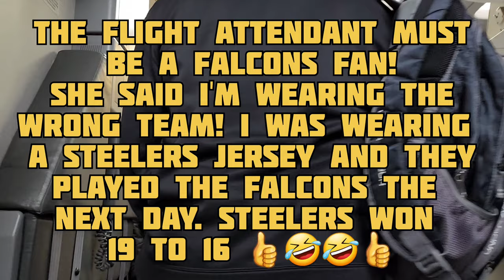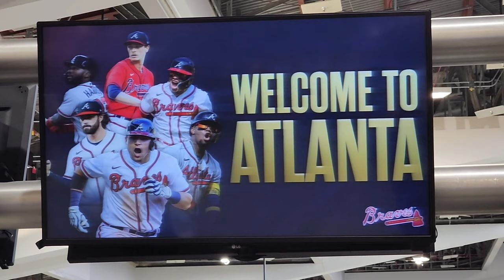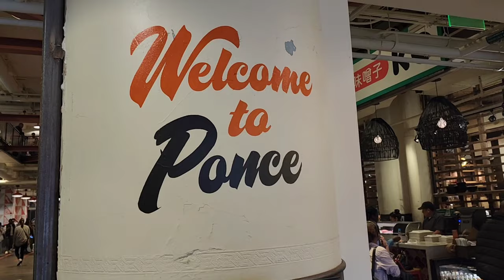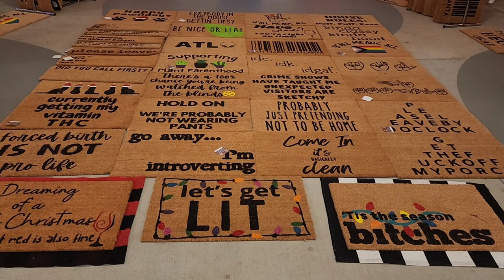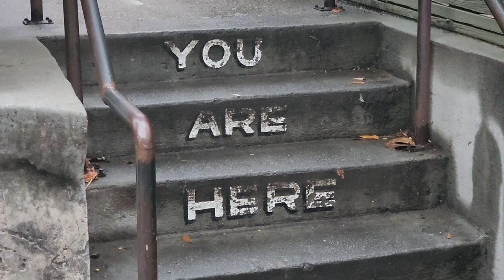Exploring the Atlanta BeltLine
The video starts with me catching a plane on December 3rd, 2022, from Pittsburgh Pennsylvania to Atlanta Georgia, so that I could see the Steelers vs. Falcons game in Mercedes-Benz Stadium on December 4th, 2022. I arrive in Atlanta and then head to a local bar called Marlow's Tavern to meet up with some friends. After meeting  with my friends, we hungout  for a while than went and explored the Atlanta BeltLine after that I finally  walked back to my hotel which is where this video ends.